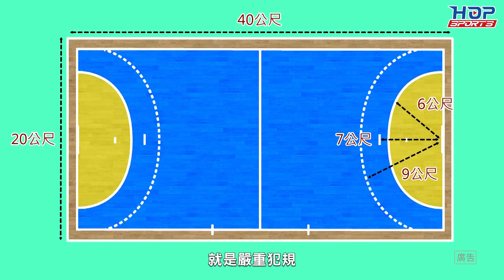🤾‍♂️111年中華奧會100週年紀念全國手球錦標賽🌟入門手球運動從今天開始！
🤾‍♂️手球有什麼基本技巧？比賽中做了什麼會被罰七公尺球？🤔
來看影片！由四所學校教練及同學們來告訴大家手球入門規則👨‍🏫👩‍🏫
如果喜歡手球的話❤️記得收看11/14-11/15 全國手球錦標賽轉播🎥
收看賽事可以讓大家更進一步了解手球🔥還能感受熱血沸騰的氣氛！
🔗直播連結
🤾‍♂️更多手球比賽賽程資訊和最新消息，都在
🎦11/14-11/15 賽事轉播平台(國立勤益科技大學)